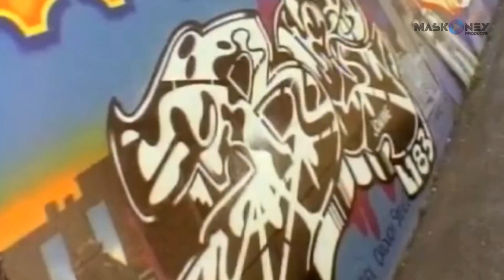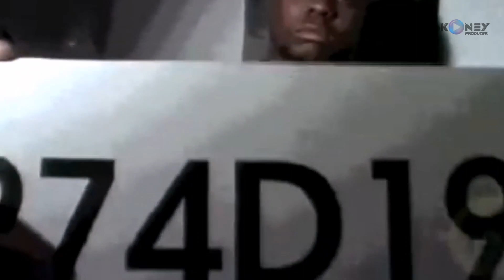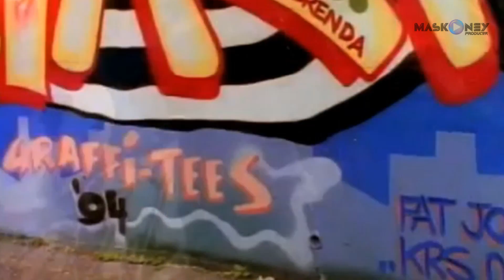Mad Lion - Real Ting remastered _#version Special_( Maskoney Producer)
Remix Dj Merlin,
SCRATCH E EDIÇAO DE VIDEO MASKONEY Producer
 Face Book: